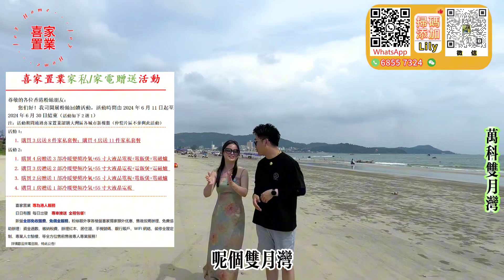[萬科雙月灣]超筍一線天幕海景新房!現樓!首期 2萬月供 2400 起!正面/側面睇海帶埋精裝修超抵新房!度假收租兩不誤 託管抵月供高收益!性價比超高|商業及旅遊配置最成熟的盤#海景房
00:00 本集預告
01:06 沙灘
04:17 周邊及交通區位圖介紹
12:46 航拍
13:39 單位介紹
26:41 總結
喜家置業家私/家電贈送活動（2選1）：
活動一：
    購買3房送8件家私套餐；購買4房送11件家私套餐
活動二：
    1.購買4房贈送3部冷暖變頻冷氣+65寸大液晶電視+電飯煲+電磁爐
    2.購買3房贈送2部冷暖變頻冷氣+55寸大液晶電視+電飯煲+電磁爐
    3.購買2房贈送1部冷暖變頻冷氣+55寸大液晶電視+電飯煲+電磁爐
    4.購買1房贈送1部冷暖變頻冷氣+55寸大液晶電視
活動期間通過喜家置業認購大灣區各城市新樓盤 （仲愷片區不參與此活動）

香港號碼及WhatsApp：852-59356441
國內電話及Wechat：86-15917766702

1.全港人團隊（更了解港人需要）
2.免費接送包餐及酒店！（支持大灣區各大口岸、機場、高鐵站、汽車站接送）
3.專業意見、獨家中肯分析（樓盤缺點、區域優勢，投資概念）
4.24小時在綫專業客服，解決您的售後問題
5.免費代收樓、驗樓、售後裝修、傢私定制、代收郵件服務
6.房屋託管、酒店包租、維護服務
7.專業匯款服務（包括海外）